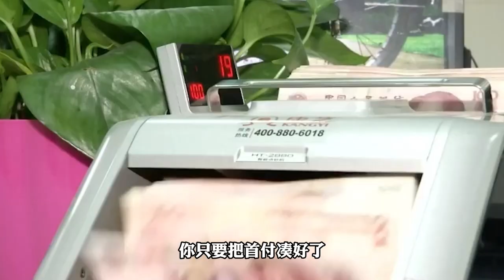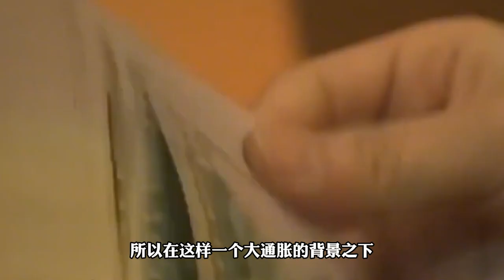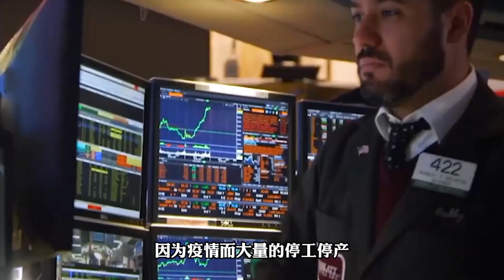贷款买房越来越难，是市场调控手段？未来房价会下跌吗？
大概几个月之前我们就跟大家探讨过，说全国多地出现了二手房停贷的情况。然而时至今日，很多地方新房批贷的速度也在减慢。甚至有很多人抱怨说，为什么房贷这么收紧？